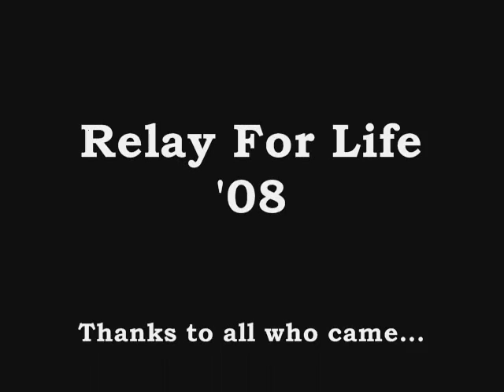Relay For Life '08 - Funk You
Presenting Funk You during the Relay For Life fundraiser at A B Lucas Secondary School...

Funk You
Steven: Vocals
Tony: Lead Guitar
Eric: Rhythm Guitar
Jamie: Bass
Mark: Drums

Funk You also played Discovering the Waterfront and Down to My Last but the sound quality on those songs was horrible...